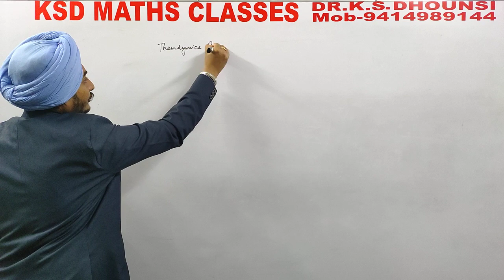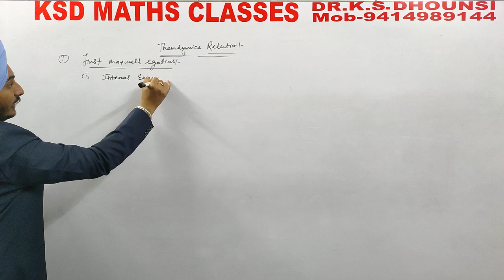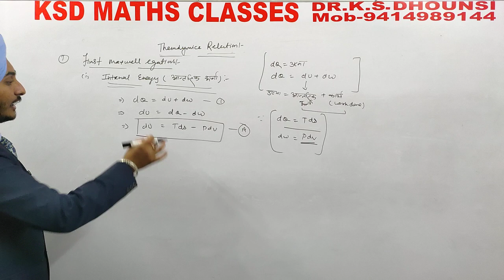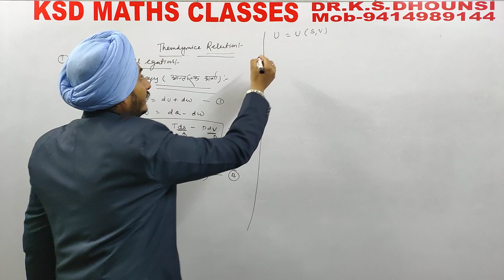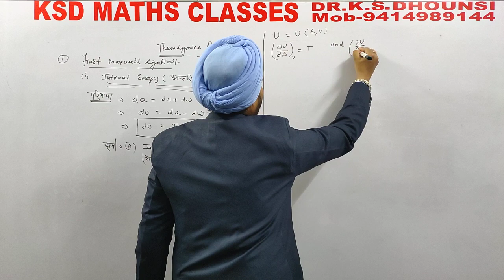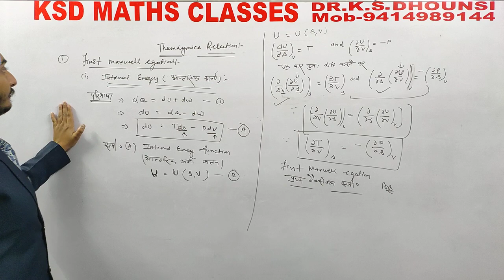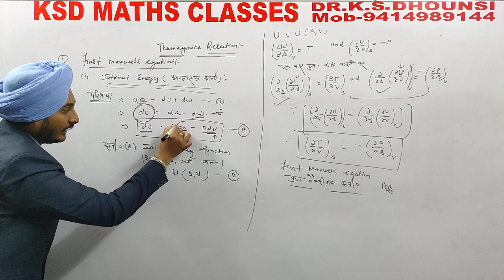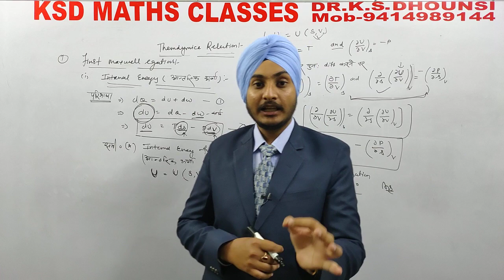THERMODYNAMICS RELATIONS (MAXWEEL EQUATIONS )-01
THERMODYNAMICS RELATIONS (MAXWEEL EQUATIONS )
 OUR COURSE (MATHS /PHYSICS)
 B.SC /B.Sc.B.Ed/ B.A.B.Ed/ M.Sc
FULL COURSE ON KSD MOBILE APP -
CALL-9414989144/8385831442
THANKS